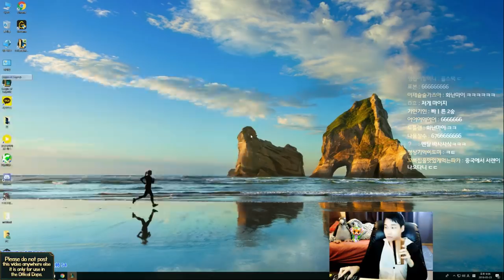【05/23】 극악무도한 도파 룰루 vs 블라디 ( Lulu vs Vladimir Dopa stream May.23 )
•중국서버 점수 보는곳

• 스트리밍 주소

[ HUYA TV - CN STREAM ] - [ 방송시간:  20:00 ~ 24:00 ]

[ KAKAO TV - KR STREAM ] -  [ 방송시간:  20:00 ~ 24:00 ]

[ AFREECA TV - KR STREAM ] -  [ 방송시간:  20:00 ~ 24:00 ]

• 컴퓨터 정보
키보드 ( Keyboard )  :  스카이디지탈 nKEYBOARD 메카닉 LED 적축
마우스   ( Mouse )     :  로지텍 G1 ( logitech G1 )
모니터  ( Monitor )    :   27 ASUS PG279Q
그 외    (CPU & VGA) :   I7 8700K , 1080TI SLI , 32GB ( RAM )